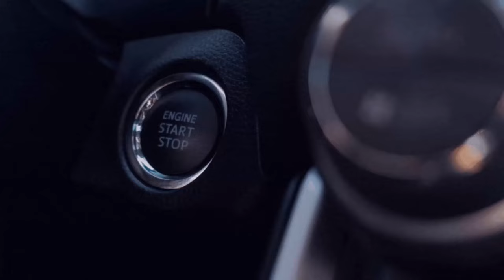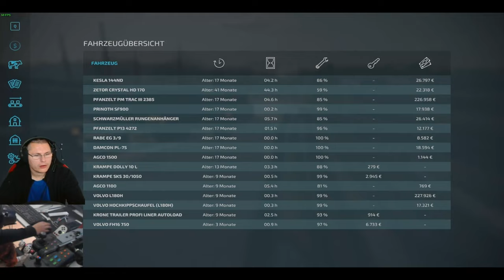Der nächste Staple Holz I💚🚜[FS22/LS22] [Silverrun - Forest] [Mulitplayer/GER] 🆔2️⃣9️⃣